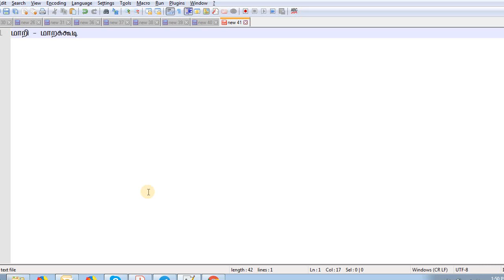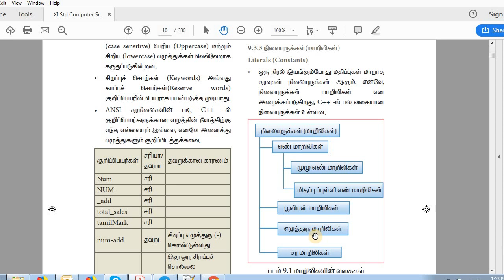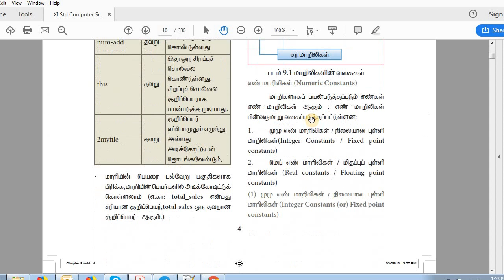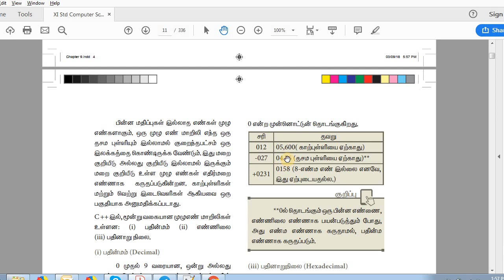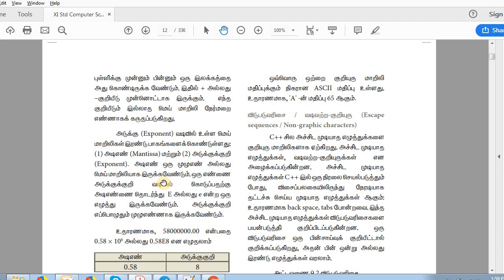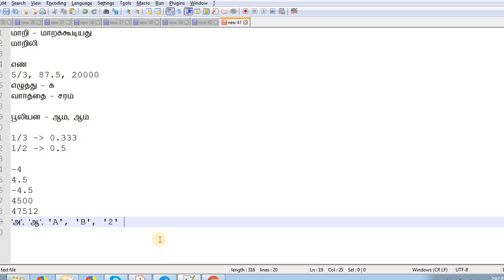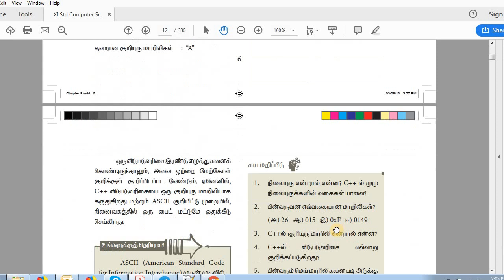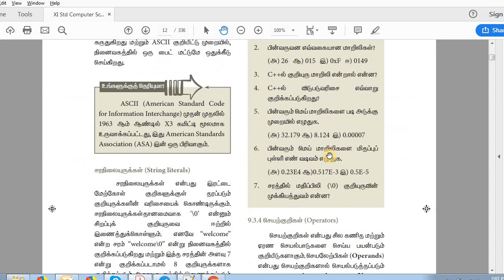#4 Eleventh Computer Science - Class XI(+1) - C++ in Tamil - Unit 9 - மாறிலிகள் - Payilagam